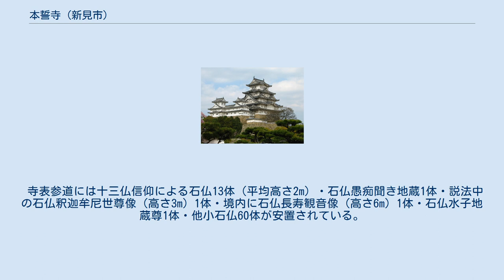本誓寺 (新見市)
本誓寺（ほんせいじ）は、岡山県新見市大佐田治部にある臨済宗永源寺派の寺院。
山号は虎勢山。
 応永年間（1394年 - 1428年）に真言宗寺院として山深い田治部笹ヶ峠近くの山頂に時の豪族、東郷左金吾・仁応道安大居士の開基とされ、開山重雲大和尚により、創建された。
その後200年の時代経過と時流により、寺は度重なり山賊に荒らされ、荒廃が進み、現在地に移転する。
 移転後、第一世として堤山良山禅師が当時、臨済宗小本山として多数の修行僧を置いて勢力があった、現在の新見市上熊谷真福寺から入山して真言宗から臨済宗に改宗する。
続いて、第二世令堂祖律禅師（1734年3月18日示寂）が本堂改築の大発願を行い。
第三世石峰祖泉禅師によって大屋根茅葺本堂が再建された。
同時期に本誓寺から3km地点の大佐田治部目木の真言宗の利済寺を統合して勢力の拡大を図る。
統合後の再建本堂内に延宝8年（1680年）（前住恵珍作とされる）華厳教主の光明遍照（あまねく照らす太陽の意）の釈迦如来坐像と脇侍に薬師如来、弥勒菩薩が安置され檀信徒に崇拝されている。
 寺の古文書では延享3年（1746年）小本山真福寺に報告された末寺報告書によると本誓寺は新見藩関播摩守領分とされ寺敷地（4畝歩）田畑2町1反1畝、山林竹藪2反10畝、年貢地高22石2斗1升9合とされている。
 寺表参道には十三仏信仰による石仏13体（平均高さ2m）・石仏愚痴聞き地蔵1体・説法中の石仏釈迦牟尼世尊像（高さ3m）1体・境内に石仏長寿観音像（高さ6m）1体・石仏水子地蔵尊1体・他小石仏60体が安置されている。